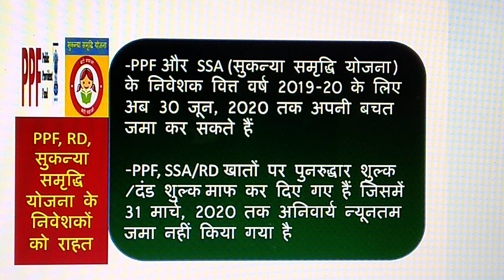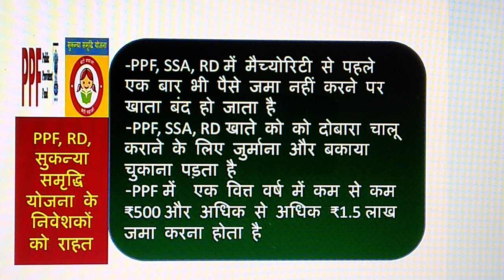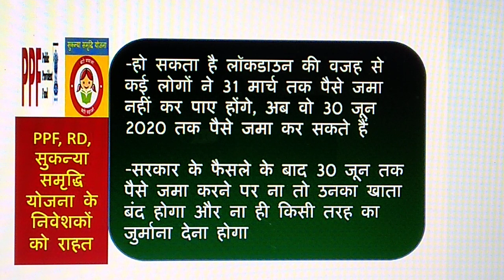PPF, RD, SSA(सुकन्या समृद्धि योजना) के निवेशकों के लिए खुशखबरी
PPF, SSA (सुकन्या समृद्धि खाता धारकों) और RD निवेशकों को राहत
अगर आप PPF यानी पब्लिक प्रोविडेंट फंड (सार्वजनिक भविष्य निधि), सुकन्या समृद्धि योजना या फिर पोस्ट ऑफिस आरडी में पैसे लगाते हैं लेकिन 31 मार्च तक अगर आपने नियमित जमा किए जाने वाले पैसा जमा नहीं किया है तो आपको घबराने की जरूरत नहीं है। दरअसल, सरकार ने इन छोटी बचत स्कीम में पैसे लगाने वालों को राहत दी है।

-India Post Payments Bank: जीरो बैलेंस वाले 3 तरह के बचत खाता से अनजान होंगे आप

-PF, ELSS, PPF, FD अकाउंट होल्डर की बीच में मौत हो जाए, तो नॉमिनी कैसे निकालें पैसे

-सेविंग्स अकाउंट, PPF, किसान विकास पत्र,  FD, RD से मिले ब्याज पर आपको इनकम टैक्स देना है या नहीं

-पोंजी स्कीम: ये 7 काम करें, कंगाल होने से बचें ; How to save from Ponzi Scheme